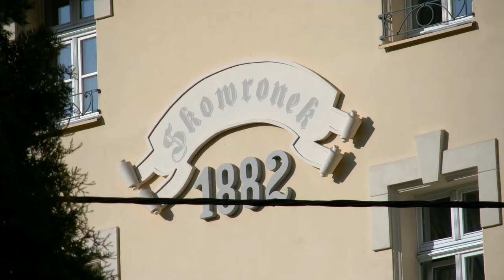Ośrodek Rehabilitacyjny Skowronek w Głuchołazach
Budzący podziw w porównaniu z innymi budynkami  w Głuchołazach. Widać, że jest odremontowany, a obecni właściciele dbają o jego wygląd.
Oprócz usług typowo hotelowych, gdzie można wykupić nocleg podobno oferują obsługę wesela, konferencji czy innych spotkań.

Dane adresowe
Ośrodek Rehabilitacyjno - Wypoczynkowy "Skowronek" Głuchołazy

gen. Andersa 74  Głuchołazy

Przed wojną mieściła się tutaj szkoła gospodarstwa domowego dla dziewcząt, gdzie uczono je rożnych praktycznych umiejętności, niezbędnych w życiu kobiety.